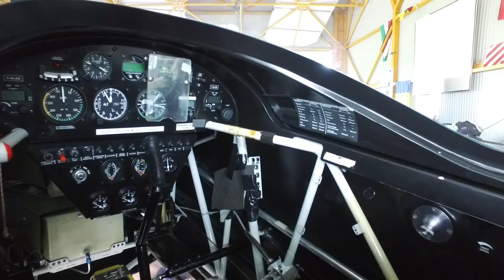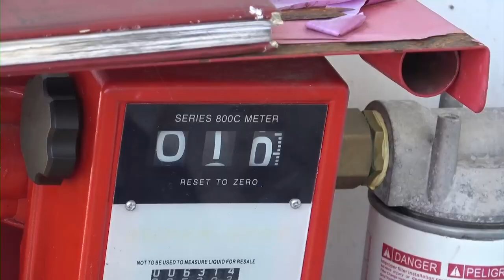Тренировочные сборы Российской команды, WAAC2018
Видео дневник Русской команды на Чемпионате мира по высшему пилотажу в классе Advanced 2018 г. Румыния